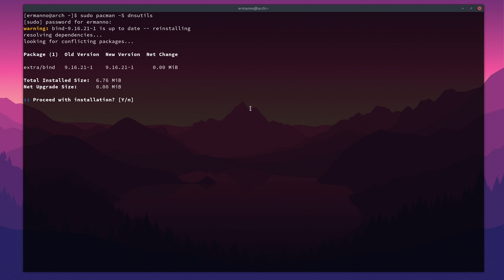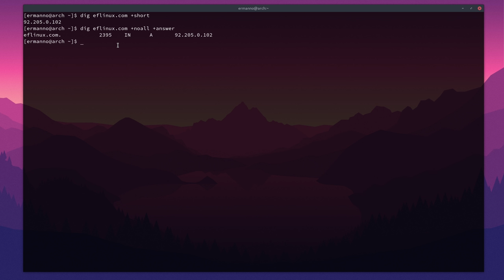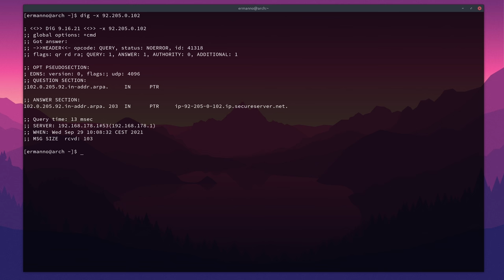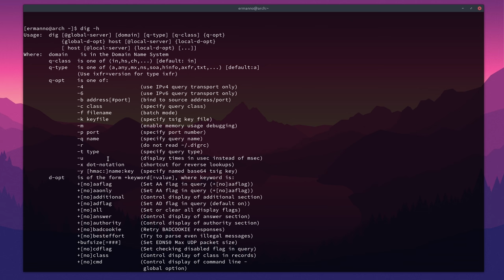The DIG Utility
The DIG utility is used to troubleshoot and display DNS information. In this video, I am going to go through its basics.

My Hardware:
AMD Ryzen 9
32 GB RAM